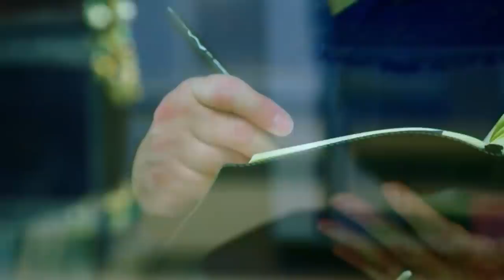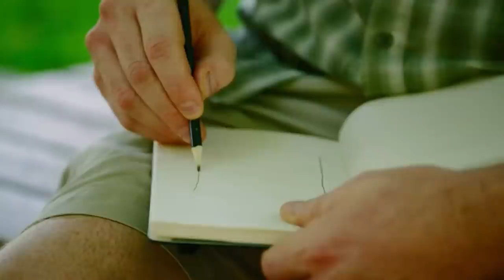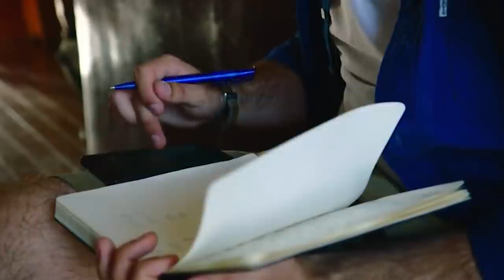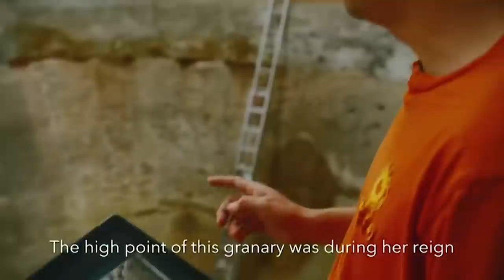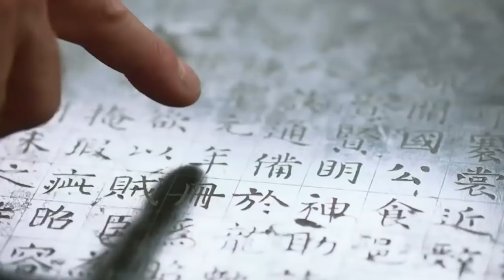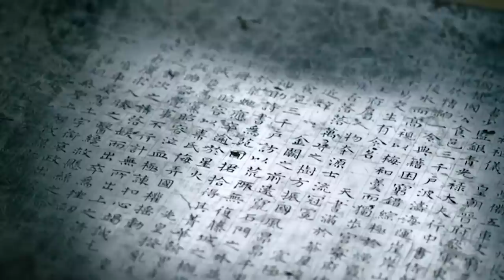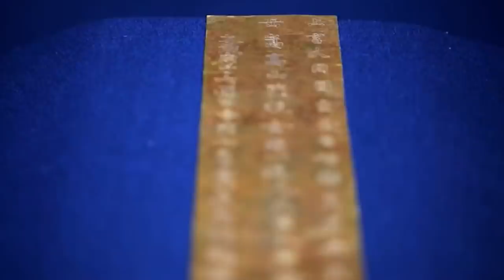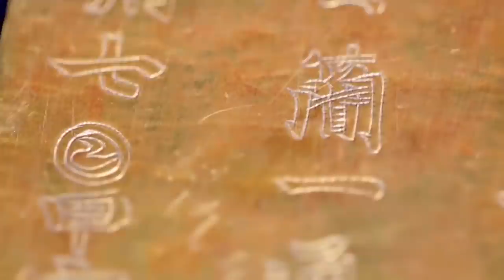Who Was China's Only Female Emperor? | Wu Zetian (武則天)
As archaeologists investigate hidden tombs, spectacular pagodas, gigantic palaces and priceless treasures from her time, they are uncovering a very different story of China’s female Emperor, her skills and her empire. Wu Zetian’s China was a military, economic and cultural superpower, whose influence stretched from the edge of the Mediterranean to Japan and India.  Recent discoveries reveal the wealth and stability of her reign, and point to her skills as a politician and a leader. But they also provide tantalising new evidence of the cruelty and violence at the heart of her regime.